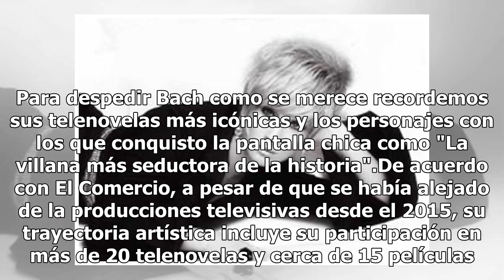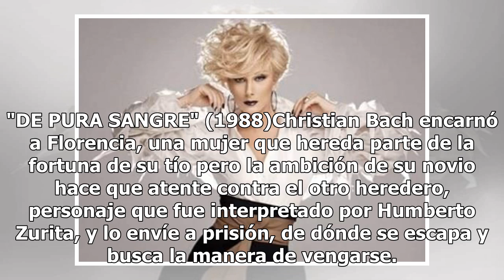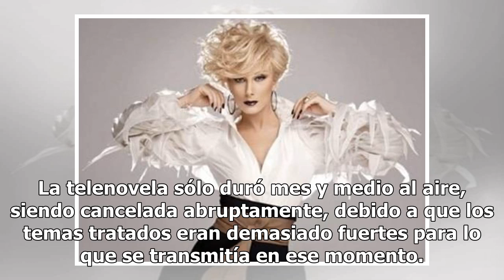Christian Bach queda inmortalizada en estas épicas telenovelas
El inesperado fallecimiento de Christian Bach sorprendió al mundo del espectáculo y a todo internet. Para despedir Bach como se merece recordemos sus telenovelas más icónicas y los personajes con los que conquisto la pantalla chica como "La villana más seductora de la historia".De acuerdo con El Com...